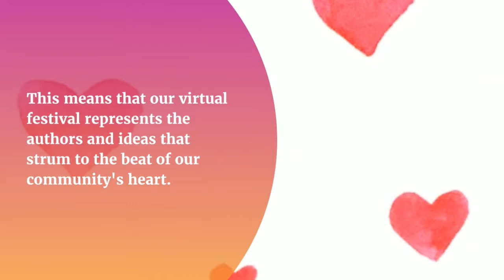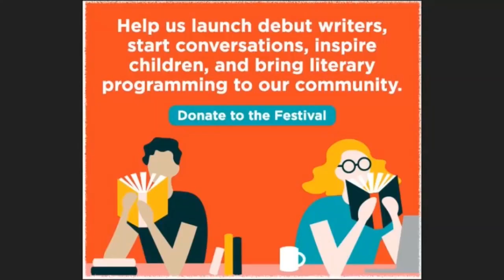Crime Fiction Down South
Crime Fiction Down South with Thomas Mullen, Attica Locke, S.A. Cosby

Award-winning novelists, Thomas Mullen, Attica Locke, and S. A. Cosby, talk about their hard-hitting crime novels set in Georgia, Texas, and Virginia. Mullen’s novel "Lightning Men" explores race, law enforcement, and justice in mid-century Atlanta. Locke’s "Heaven, My Home", a sequel to her earlier book "Bluebird, Bluebird", chronicles a Texas Ranger’s search for a missing child, and grapples with American nostalgia and white supremacism. S. A. Cosby’s "Blacktop Wasteland" follows small-town business owner who was once the best getaway-car driver east of the Mississippi and is driven by circumstance to try one last heist. These authors will discuss what they love about crime fiction, what it tells us about our society, and where it goes from here.

About the Authors:
Thomas Mullen is the author of "Darktown", an NPR Best Book of the Year, which has been shortlisted for the Los Angeles Times Book Prize, the Southern Book Prize, the Indies Choice Book Award, and has been nominated for two CWA Dagger Awards; "The Last Town on Earth", which was named Best Debut Novel of 2006 by USA Today and was awarded the James Fenimore Cooper Prize for excellence in historical fiction; "The Many Deaths of the Firefly Brothers"; and "The Revisionists". His 2017 novel, "Lightning Men," which follows the characters from "Darktown" two years later, was named one of the Top 10 Crime Novels of 2017 by The New York Times Book Review. His works have been named to Year’s Best lists by The Chicago Tribune, USA Today, The Atlanta Journal-Constitution, Kirkus Reviews, The Onion’s A/V Club, The San Diego Union-Times, Paste Magazine, The Cleveland Plain-Dealer, and Amazon. His stories and essays have been published in Grantland, Paste, The Huffington Post, and Atlanta Magazine. He lives in Atlanta with his wife and sons.

Attica Locke’s latest novel "Heaven, My Home" is the sequel to Edgar Award-winning "Bluebird, Bluebird". Her third novel "Pleasantville" was the winner of the Harper Lee Prize for Legal Fiction and was also long-listed for the Bailey’s Prize for Women’s Fiction. "The Cutting Season" was the winner of the Ernest Gaines Award for Literary Excellence. Her first novel "Black Water Rising" was nominated for an Edgar Award, an NAACP Image Award, as well as a Los Angeles Times Book Prize, and was short-listed for the Women’s Prize for Fiction. A former fellow at the Sundance Institute’s Feature Filmmaker’s Lab, Locke works as a screenwriter as well. Most recently, she was a writer and producer on Netflix’s "When They See Us" and also the upcoming Hulu adaptation of "Little Fires Everywhere". A native of Houston, Texas, Attica lives in Los Angeles, California, with her husband and daughter.

Shawn A. Cosby is a writer from Southeastern Virginia. His short fiction has appeared in numerous anthologies and magazines. His short story 'The Grass Beneath My Feet' won the Anthony award for best short story in 2019. His writing is influenced by his experience as a bouncer, construction worker, retail manager, and for six hours, a mascot for a major fast food chain inside the world’s hottest costume. When he isn’t crafting tales of murder and mayhem he assists the dedicated staff at J.K. Redmind Funeral home as a mortician’s assistant. He is an avid hiker and is also known as one hell of a chess player.

About the Moderators:
Carl Suddler is an Assistant Professor of History at Emory University. His research interests lie at the intersections of youth, race, and crime in the United States. Suddler’s first book, "Presumed Criminal: Black Youth and the Justice System in Postwar New York", was published in 2019.

Kareem Joseph is a doctoral student and Centennial Scholar at Emory University. His broader interests include the intersections of race, gender, violence, class, and criminality in African American literature, namely crime fiction. The central focus of his research seeks to unsettle notions of crime and Black criminality in African American crime and detective fiction, as well as popular discourse, by tracking genealogies of U.S. anti-Black violence.